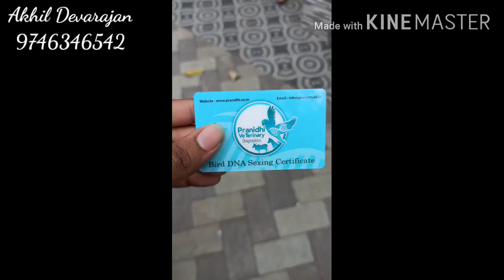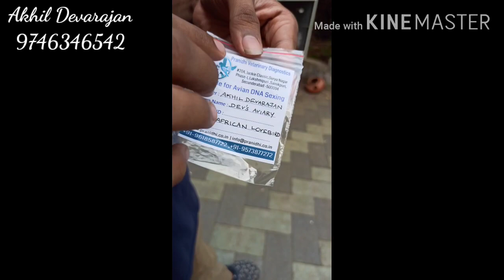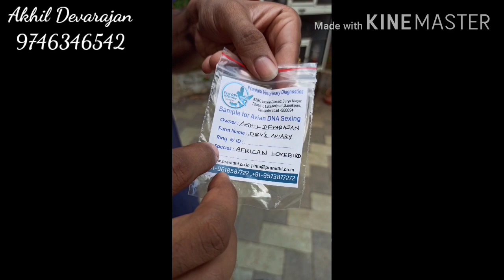DNA testing of Birds | ഇത്ര സിംപിൾ ആയിരുന്നോ? | exotic birds | African Lovebirds..EP 2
DNA testing centres

Pranidhi Veterinary Diagnostics(Secunderabad)
Jackie Classic Apartments, 204, Surya Nagar, Sainikpuri, Hyderabad, Telangana 500094